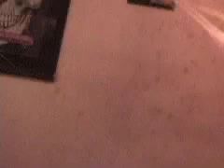NecroTonz at Bar of Soap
The NecroTonz and friends scare the Bar of Soap Halloween, 2002